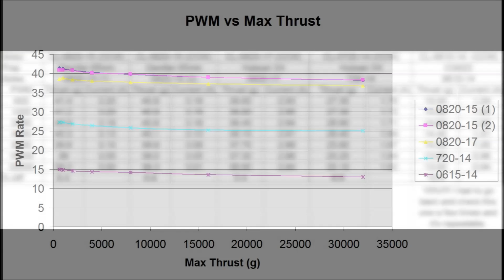Micro Brushed Motors - PWM rate vs Max thrust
Issues suspected with this testing.  Retesting is under way.